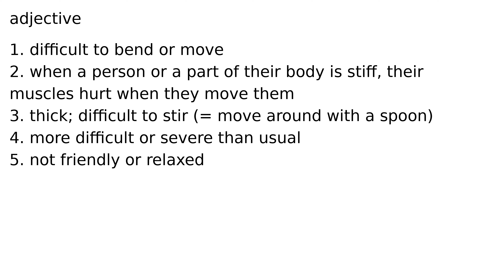stiff adjective meaning meanings definition definitions phonetics pronunciation english di